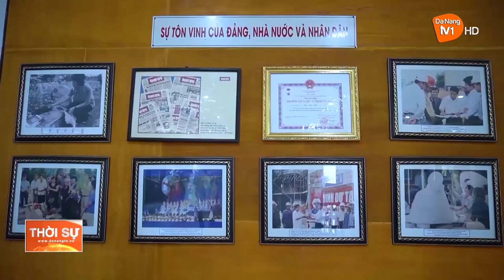NGŨ HÀNH SƠN: HƯỚNG CÁN BỘ, ĐẢNG VIÊN VỀ VỚI CÁC “ĐỊA CHỈ ĐỎ”